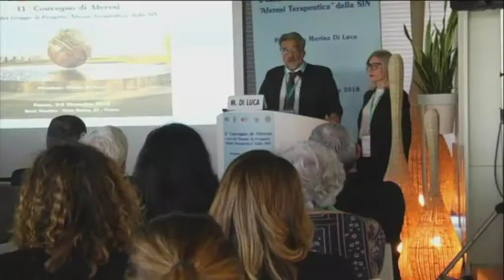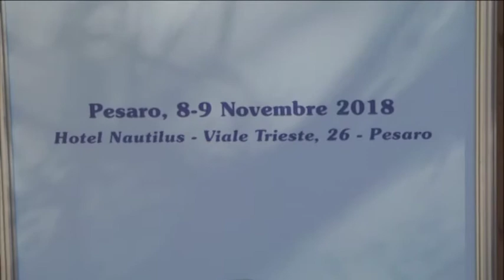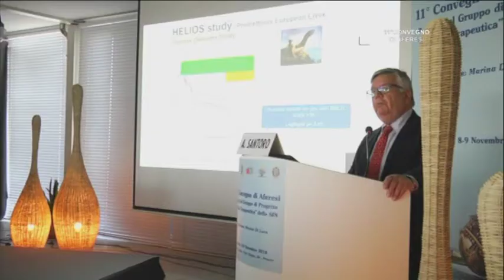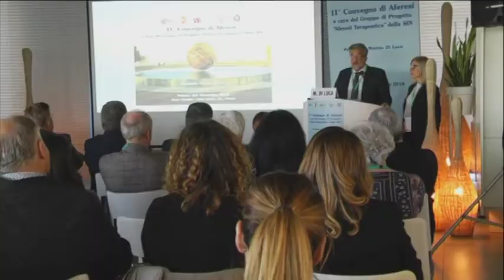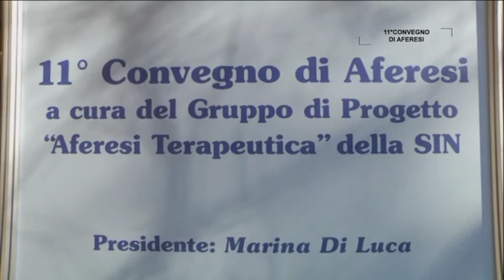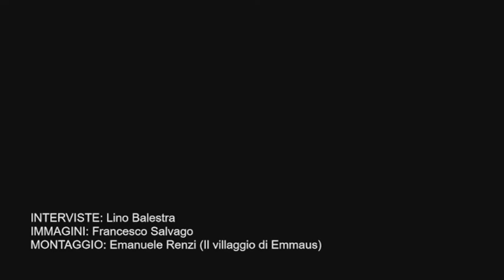11° Convegno di Aferesi (8 novembre 2018)